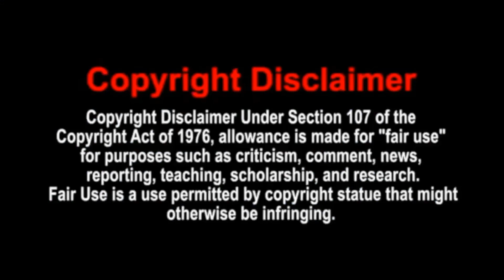My Thoughts On Xbox Wireless Headset + Nintendo Direct Coming Out Later Today!!!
I can do all things through Christ which strengthened me- Philippians 4:13